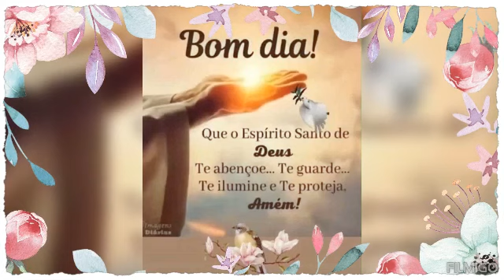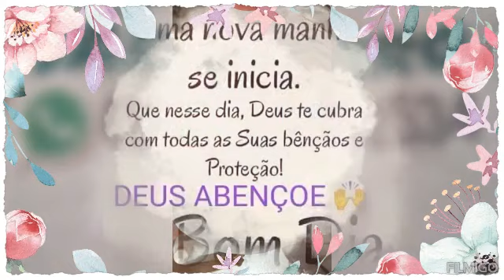Evolução da primeira rosa depois da poda